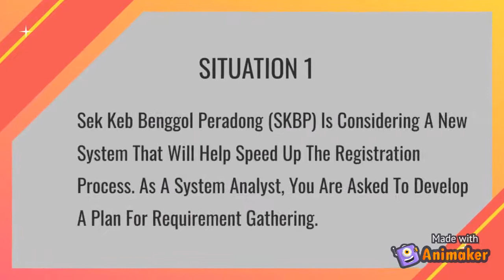CSF21203 - SYSTEM ANALYSIS AND DESIGN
This video about situation 1 that we choose for assignment 2